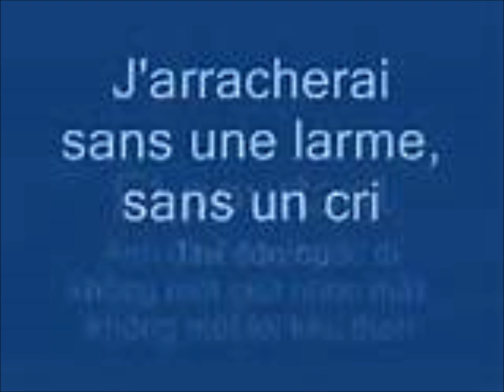et pourtant Tyros 4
interprété par Navydratoc